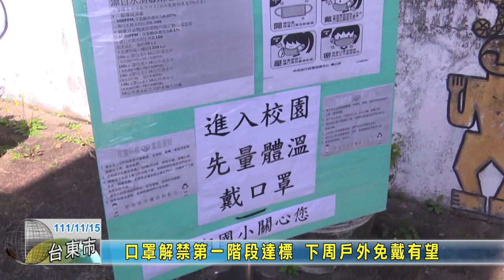20221115 08 口罩解禁第一階段達標 下周戶外免戴有望